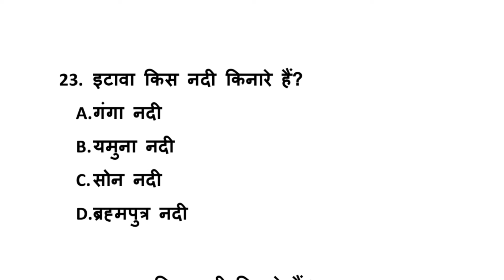नदियों के किनारे स्थित शहर महत्वपूर्ण प्रश्न @khangsresearchcentre1685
Gk gs related all questions and answer
Current affairs monthly
Exam papers
नदियों के किनारे स्थित शहर
महत्वपूर्ण प्रश्न